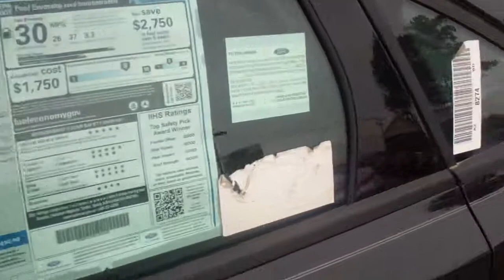2014 Focus for Cheryl by James Crumbley Skalnek Ford 248 693 6241